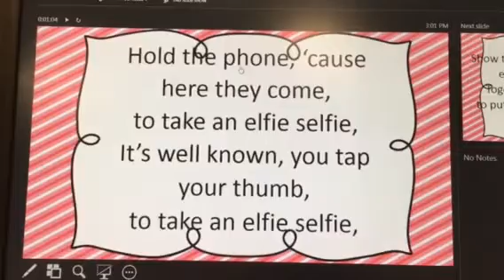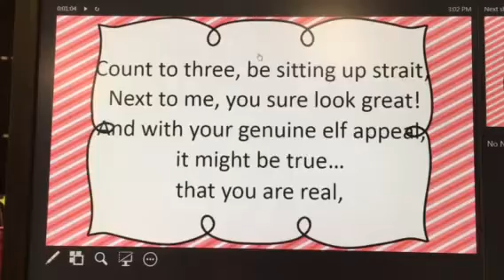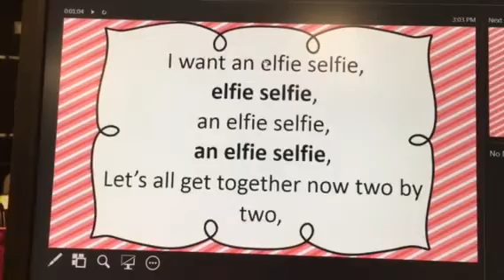Elfie Selfie (words)